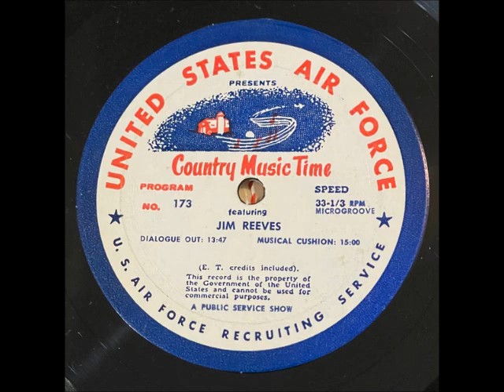Country Music Time #307 ~ Jim Reeves (1950's)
Country Music Time was a PSA for the Air Force featuring the leading artists of the day. Here we have JimReeves on Show #307 with a number of his hits and intro and commercial featuring Lieutenant Bill Jordan. This one is a little rough and has several spots that skip at the very first. Here's a listing of the tracks

•Intro
•I'm Gonna Change Everything
•Four Walls
•Commercial
•Wheels ~ The Blue Boys
•Pride Goes Before a Fall
•Closing